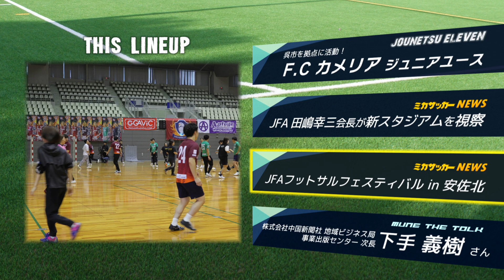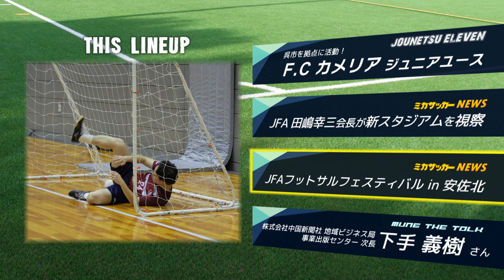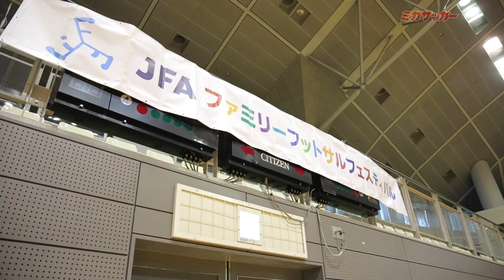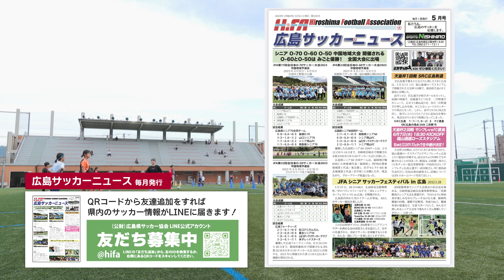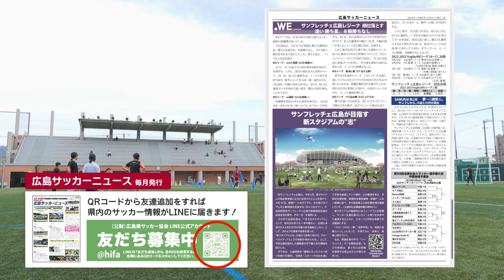ミカサッカー＃３２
「MIKASAサッカーナビ　ミカサッカー」は、
広島のサッカー界を応援するためプロをはじめ社会人や学生、ジュニア、キッズなど
幅広い分野のサッカーに関する情報をお届けする番組です。
レギュラーコメンテーターは、日本サッカー協会常務理事
広島県サッカー協会副会長兼専務理事　宗政潤一郎

‹番組内容›
①JOUNETSU　ELEVEN
F.Cカメリア　ジュニアユースについて
②ミカサッカーニュース
・JFA田嶋幸三会長が新スタジアムを視察について
・JFAフットサルフェスティバルin安佐北について
③MUNE　THE　TOLK
株式会社中国新聞社　地域ビジネス局　事業出版センター次長
下手　義樹さん

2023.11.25（土）18：30～（再放送13回）ちゅピCOMで放送されました。